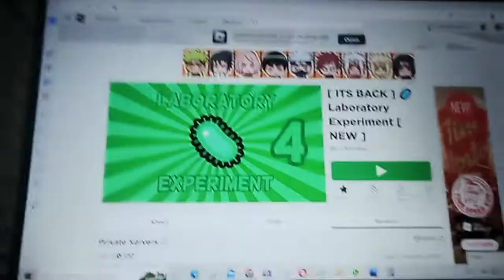Roblox Duyuru 1